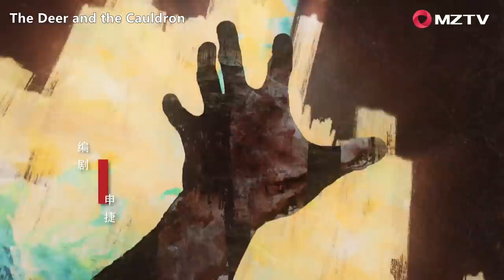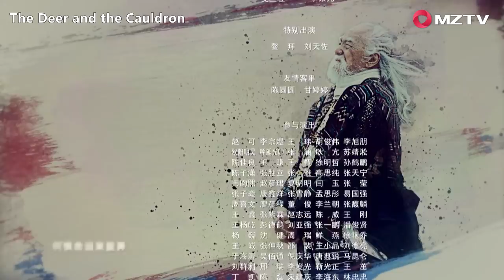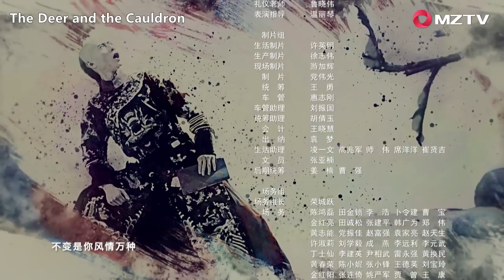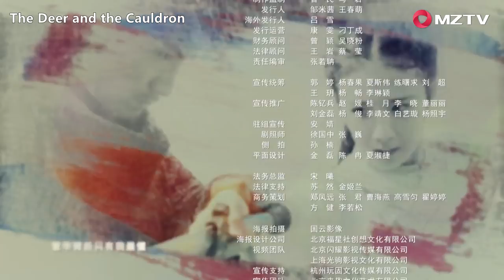【The Deer and the Cauldron 鹿鼎記】EP02 | Starring: Zhang Yishan, Tang Yixin (MZTV)